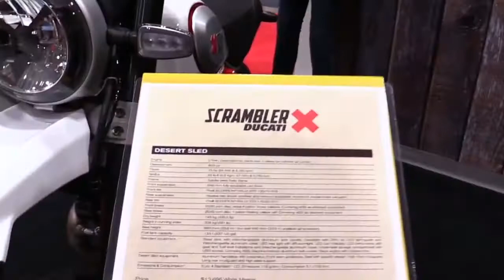2020 Ducati Scrambler Desert Sled Accessorized SpecialPremium Rare Features Edition First Impression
2020 Ducati Scrambler Desert Sled Accessorized SpecialPremium Rare Features Edition First Impression